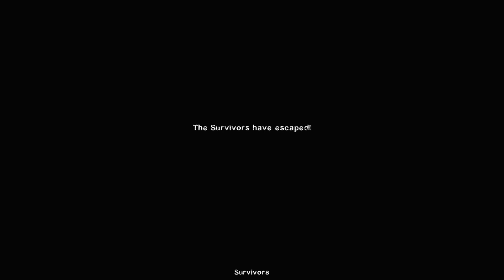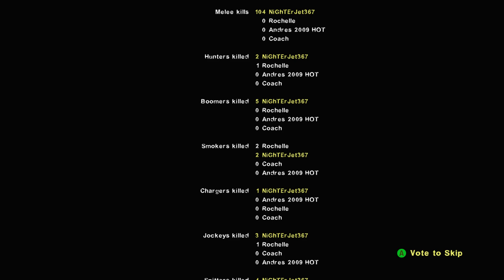Left 4 Dead 2 - Gameplay Walkthrough Part 2 - The Passing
Left 4 Dead 2 - The Passing Campaign - Normal Difficulty
Xbox One Edition